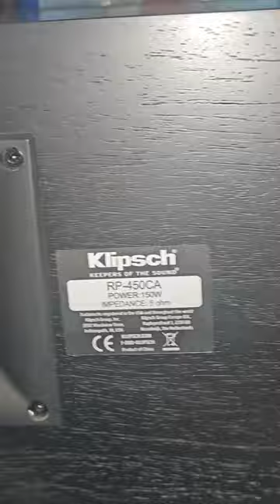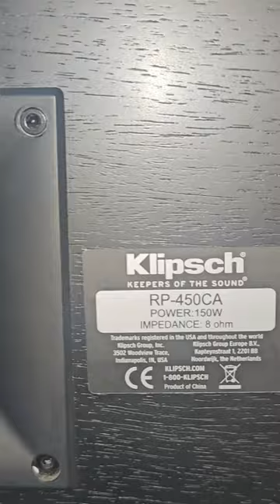Klipsch Rp 450 center and klipsch subwoofer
klipsch center 39k klispch subwoofer 34k